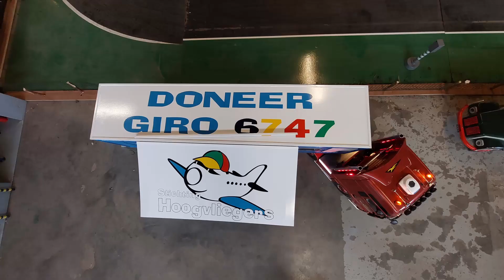Rijdag 9-7-2022 bij Rc Zeeuws Vlaamse Trucker Groep. mooie hand gemaakte trucks en trailers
Rijdag 9-7-2022 Foto verslag

Het was weer een hele leuke rijdag bij RC ZEEUWS VLAAMSE TRUCKERS GROEP te Clinge.
Er was weer veel moois te zien o.a. hand gebouwde trucks en trailers en er waren gast rijders uit heel Nederland en Belgie

De video is gemaakt met de davinci resolve

Foto's Video& montage Ruud van Dijk

Foto's zijn gemaakt  bij RC Zeeuws Vlaamse truckers groep te Clinge

Ter promotie van de stichting RC Zeeuws Vlaamse truckers groep
En de RC Truck hobby

Driving day 9-7-2022 Photo report

 It was another very nice driving day at RC ZEEUWS VLAAMSE TRUCKERS GROEP in Clinge.
 There was again a lot of beautiful things to see, including hand-built trucks and trailers and there were guest drivers from all over the Netherlands and Belgium.

 The video was made with the davinci resolve

 Photos Video & editing Ruud van Dijk

 Photos were taken at RC Zeeuws Vlaamse truckers groep in Clinge

 To promote the RC Zeeuws Vlaamse truckers groep foundation
 And the RC Truck hobby

thank you fore watching 😀👍🏻